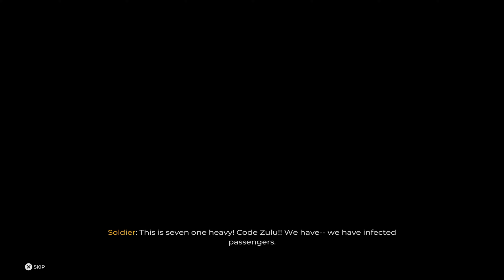Dead Island 2 - Playthrough 1 - Crash Landing in Hell A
trying to escape Hell A, Dani bord a flight but as soon as the flight took off it is taken down as someone infected boarded it.